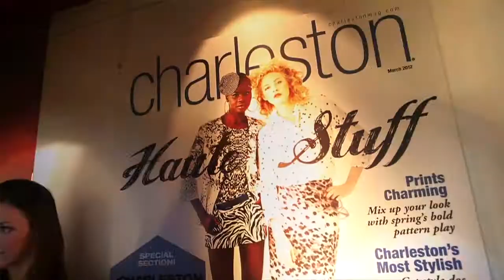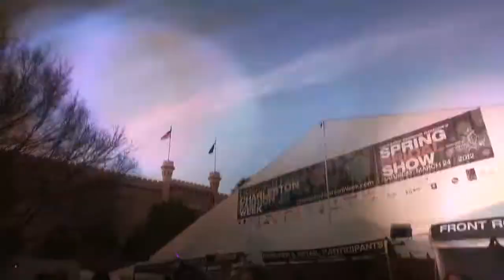Behind the Style: Friday Night Charleston Fashion Week 2012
Charleston Fashion Week 2012 Friday Night with Ayoka Lucas